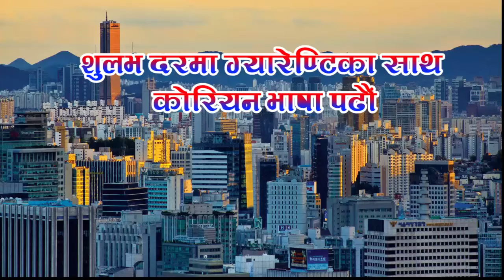holi angel koren language baglung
Best  korean institute for student